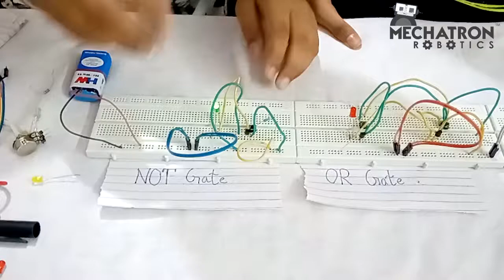Mechatron Robotics® | What is Logic gate? Explained by Students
In this video you will learn the concept of Logic Gates in a practical way by making circuits in a breadboard.

About Mechatron Robotics:
Mechatron Robotics®, an educational division of Neurapses Technologies Pvt. Ltd. has been providing STEM (Science,
Technology, Engineering & Mathematics) based Courses especially ROBOTICS to school & college Students in India since 2013. We have trained more than 10,000 students across India though various trainings and workshops. We have been largely appreciated for our unique courses, Robotics training programs , Robotics workshops and Benefits delivered to the Students for their career development.